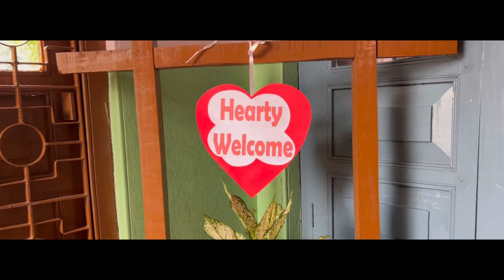Bye Bye Tripura w/ @Jimberthmarak @ronisangma/ Vlog 60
Song: Fredji - Happy Life (Vlog No Copyrighted Music)

Song: Lakey Inspired - Chill Day (Vlog No Copyrighted music)

About Myself:
Hi, I am Raj M Marak, an Average boy with Average Gaming Skills. I am a Mobile player so obviously i don't have Hacker Level skill like those of PC players. I started this channel for fun and obviously Money😅 so don't be so harsh on me ok. Keep the love and support, let me grow and my channel too. Thank You✌